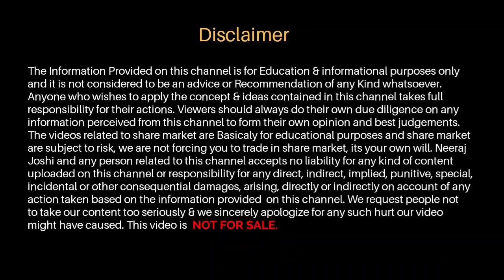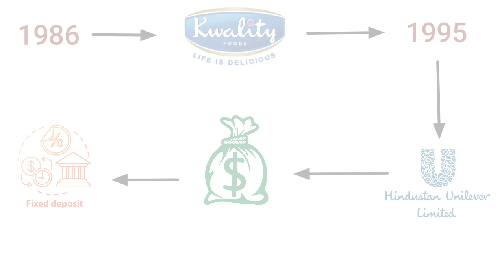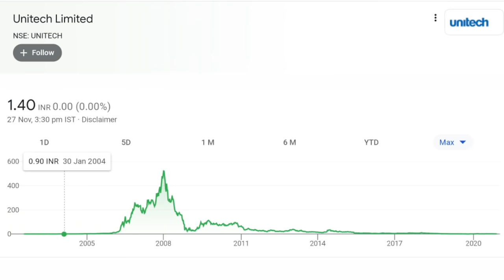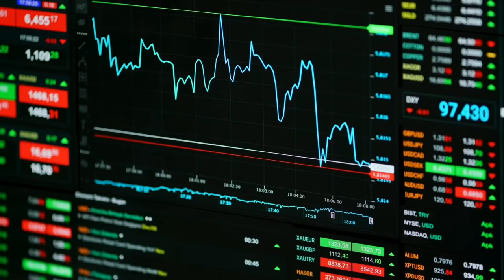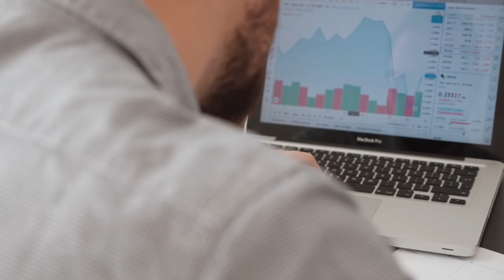Share Market Real story | Rs. 5 Lakh to 25 Crore| Dolly khanna Success story | Stock market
Share Market Real story | Rs. 5 Lakh to 25 Crore| Dolly khanna Success story | Stock market | Rajiv khanna

This video is based on Share Market Success Story of Mrs. Dolly khanna & Mr. Rajiv khanna. Their Story is Too inspiring and even you can learn Their strategy from this Video.

About Me-
I am Neeraj Joshi, Advocate, Share market trader, youtuber and an entrepreneur. My hobbies are to read books, learn about share market, and to teach people.

1. Instagram
2. Telegram
3. Facebook
4. Twitter